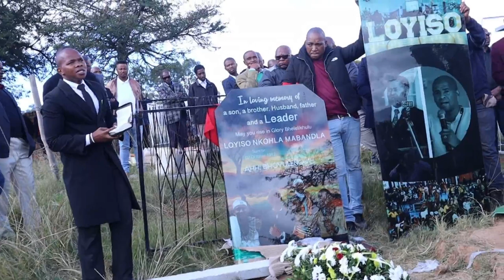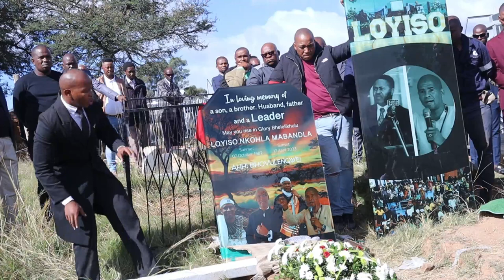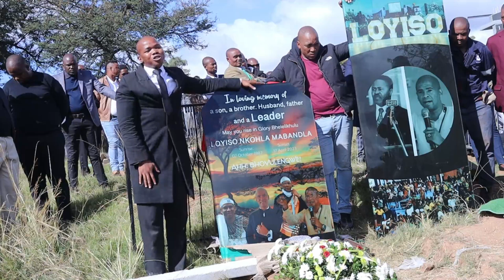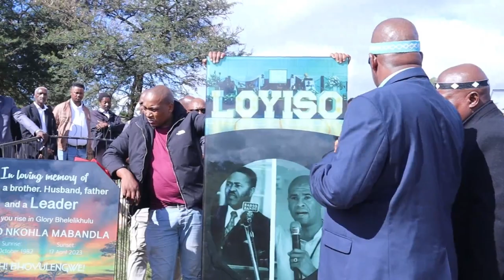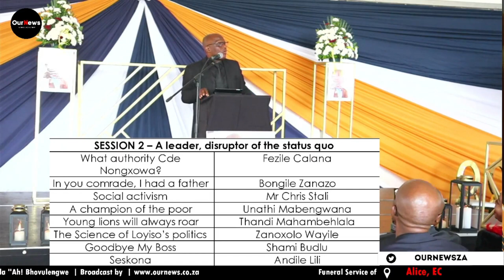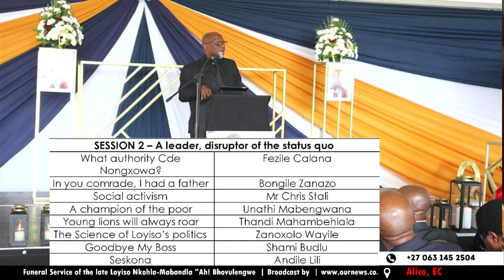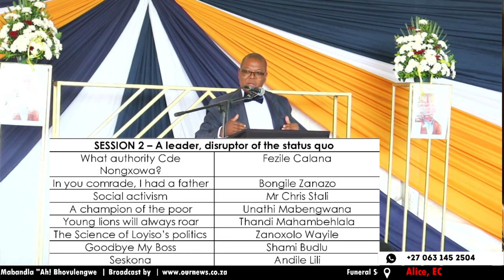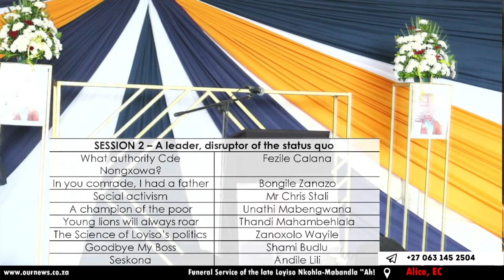Funeral Service of the late Loyiso Nkohla-Mabandla "Ah! Bhovulengwe | OurNews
Funeral Service of the late Loyiso Nkohla-Mabandla "Ah! Bhovulengwe

OurNews is an online platform home to local content. On OurNews you can read news, watch online TV and listen to your favorite community radio. OurNews also offers live streaming services from R2750*.

* Tc and Cs apply